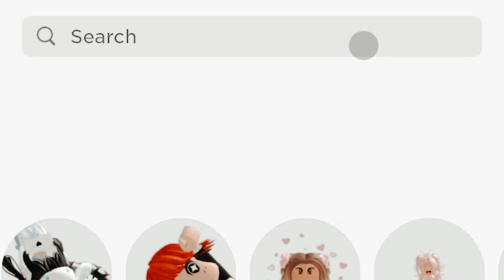8 year old me trying to get robux be like😀🤦‍♀️